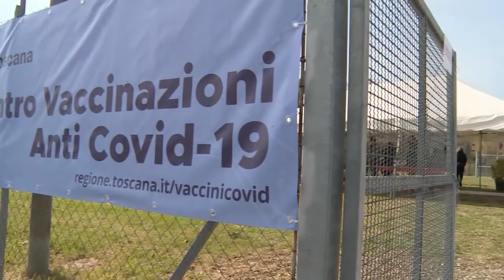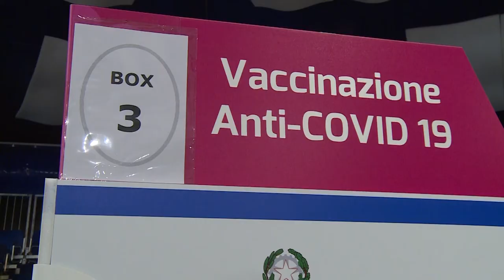Vaccini, open week di Pfizer: 300 le dosi utilizzabili nella provincia di Arezzo